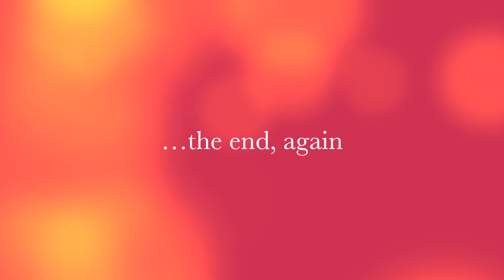HUCKLE & GINGER Model-ish